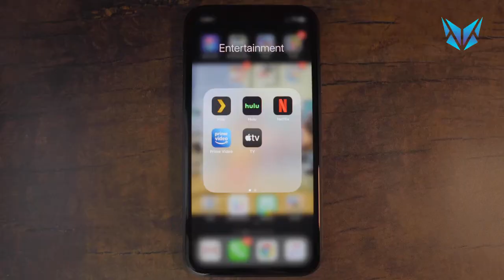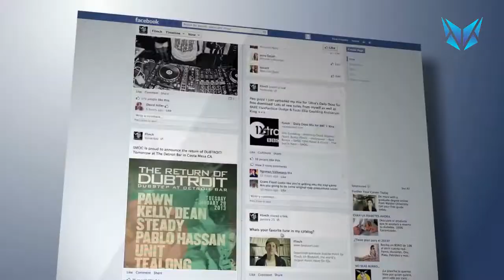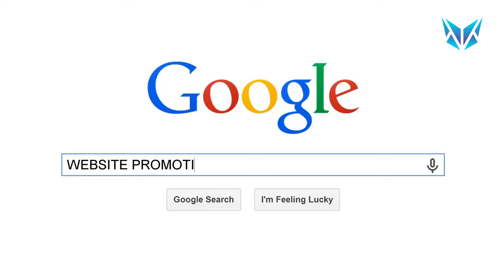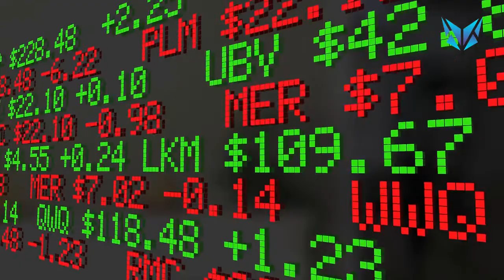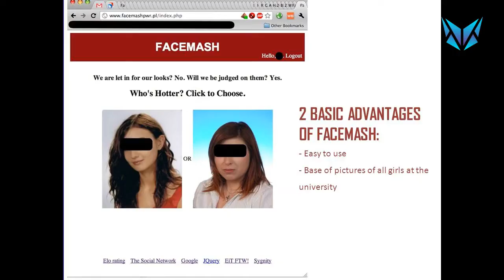10 things you have to know about MARK ZUCKERBERG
welcome! in today's video we will talk about: 10 things you have to know about mark zuckermberg

Mark Elliot Zuckerberg (White Plains, May 14, 1984) is an American computer scientist and entrepreneur, known for being one of the founders of the social network Facebook. Since April 2013, Zuckerberg has been president and chief executive officer of Meta, Inc.

Together with his roommates and Harvard University students (Eduardo Saverin, Andrew McCollum, Dustin Moskovitz and Chris Hughes) Zuckerberg created Facebook in a Harvard dorm room, [3] and then presented the project to other university campuses in the States. United, then moved to Palo Alto in California. In 2007, at the age of 23, Zuckerberg became a billionaire following the success of Facebook. In 2012, worldwide, number of registered Facebook users reach one billion. Zuckerberg was involved in several lawsuits that were brought by other members of the group, who claimed a share based on their involvement during the development phase of Facebook.

00:00 introduction
00:36 App
1:11 Mark's claim to fame
1:38 colorblind
2:00 Facebook's sell
2:33 Mark's personal twitter
3:05 Mark's run
3:35 Mark's clothes
4:03 stealing Facebook
4:34 Forbes's top 20 list
5:09 Facesmash

Thank you, Much love and God bless